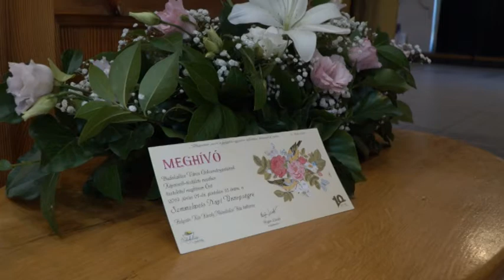TV Budakalász / Kultúrcseppek / 2019.07.05.